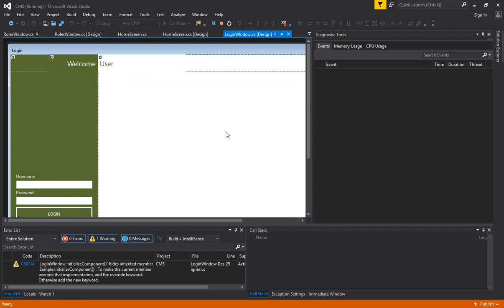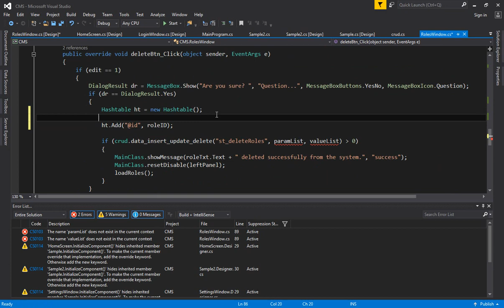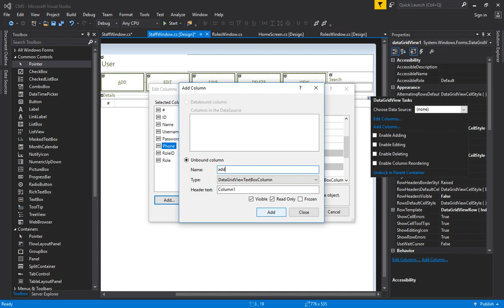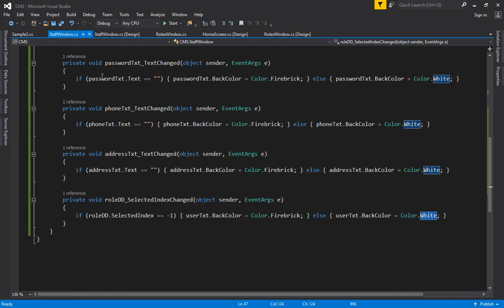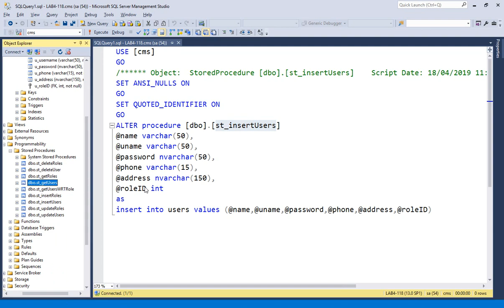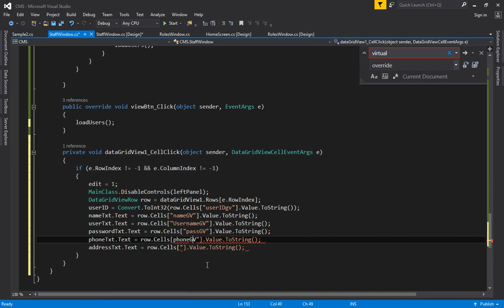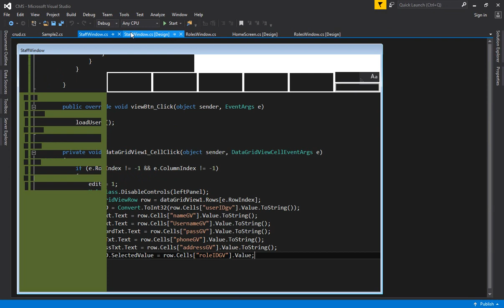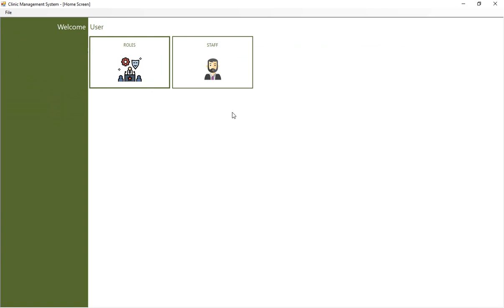Lecture 7 : Clinic Management System [Staff Window] Universal Crud Operations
This video will help you to create staff window in clinic management system.